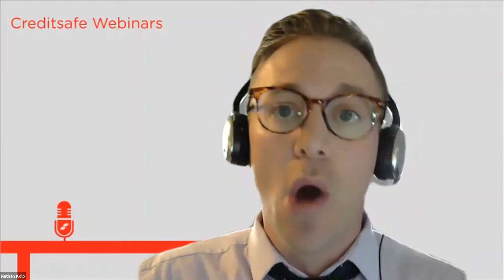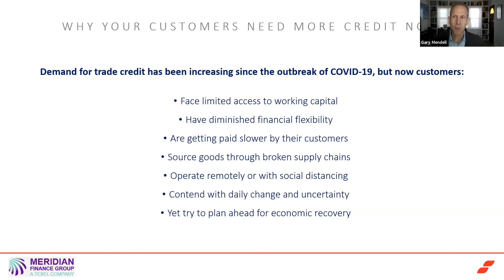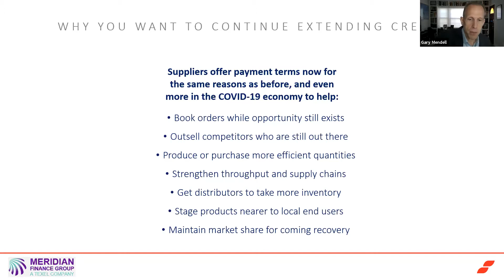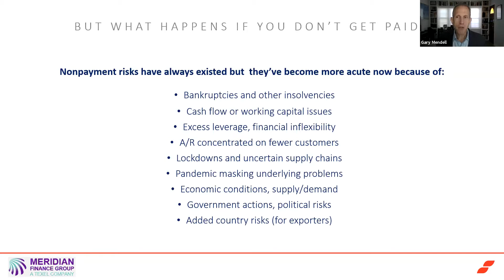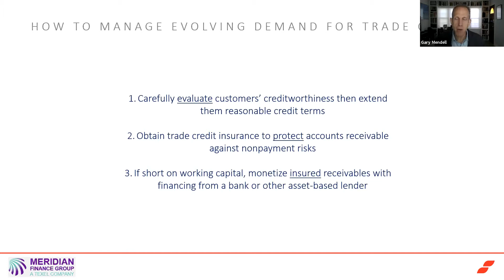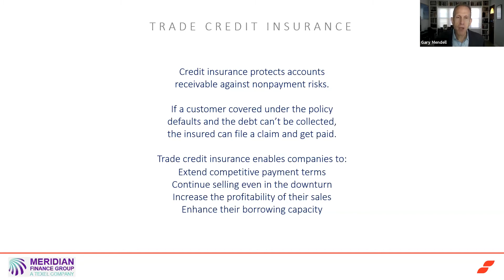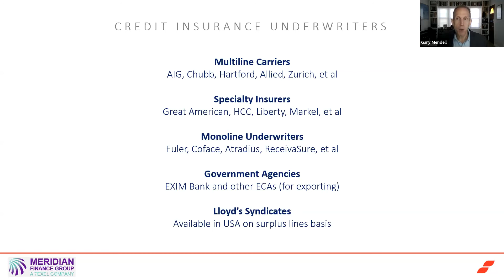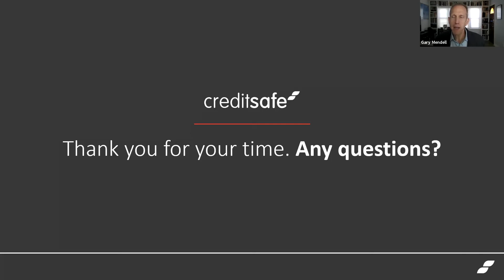Managing Demand For Credit: Risk and Opportunity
Since the economic downturn with the COVID pandemic, businesses are seeking for credit more than ever which brings both opportunity and risk. It's key for businesses to be able to find that balance and to be able to better manage their decision making process. In this session you will learn:

Why you want to continue extending credit
What happens if you don't get paid / How long you should wait to get paid
How to manage the increasing demand for credit with a solid process and evaluations